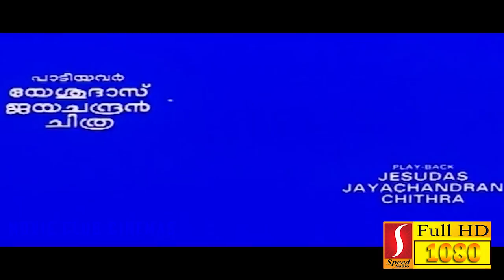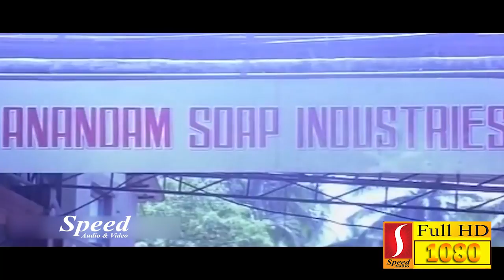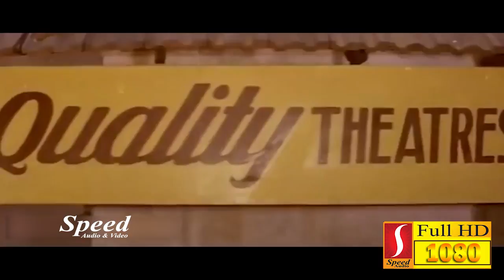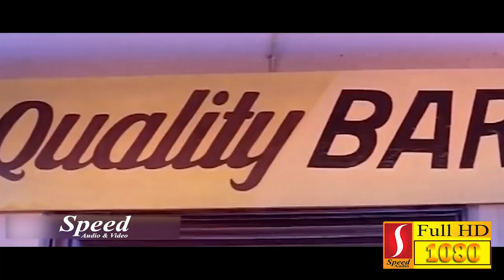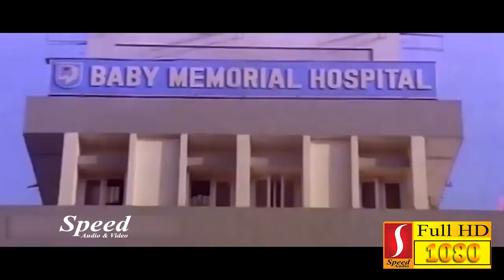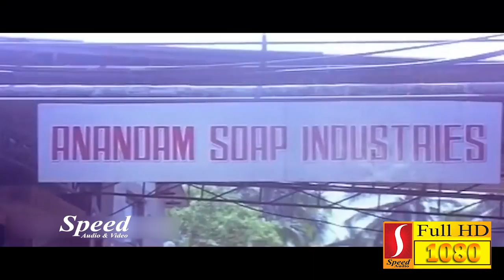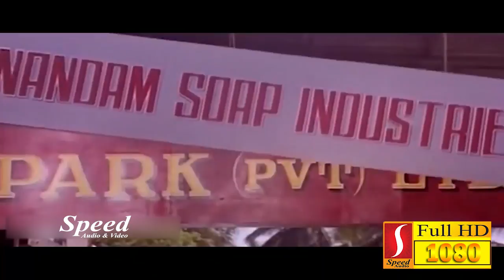Aparatha Malayalam Full Movie | Rahman | Sukanya | Urvasi | Siddique | Super Hit Malayalam Movie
Directed by: I. V. Sasi
Produced by: Anu Enterprises, I. V. Sasi
Written by: Sreekumaran Thampi
Starring: Rahman, Sukanya, Urvasi, Siddique, M. G. Soman
Cinematography: V. Jayaram

©Speed Audio & Video Sharjah, UAE.